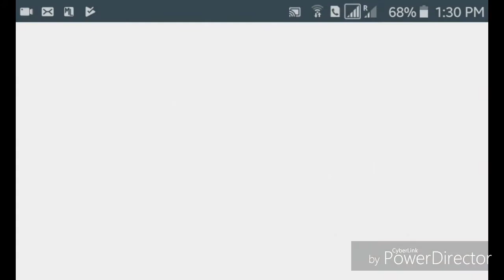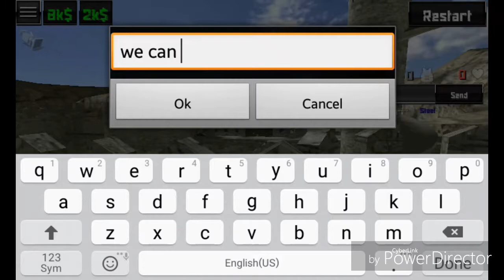ATTACK OF THE TERRORISTS|SFG2 #1(Special Forces Group 2)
Hope this will be entertaining for you guys so hope you enjoyed